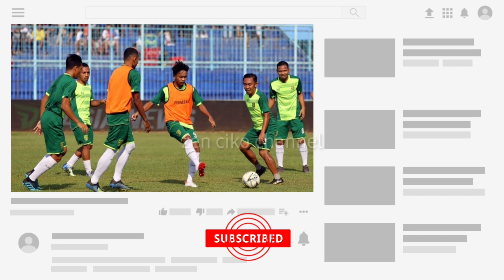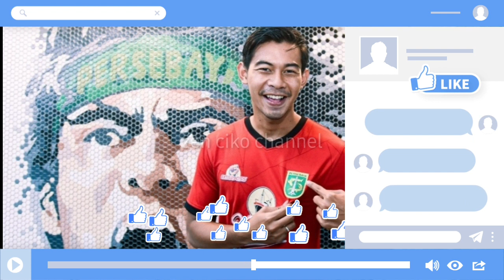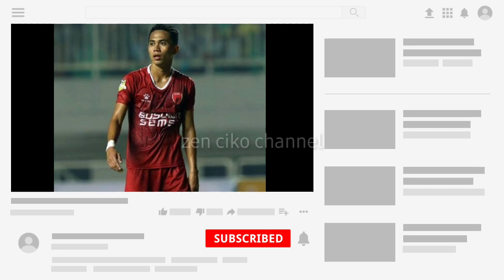Inilah Daftar Pemain Baru Tim Persebaya Surabaya 2021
zen ciko channel